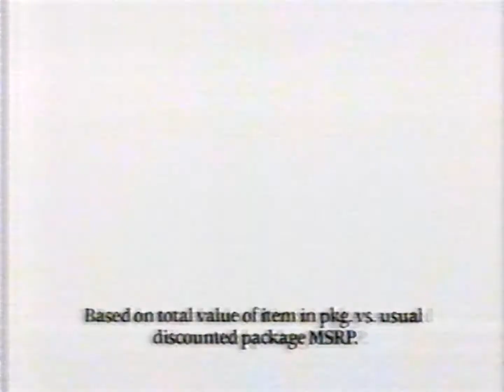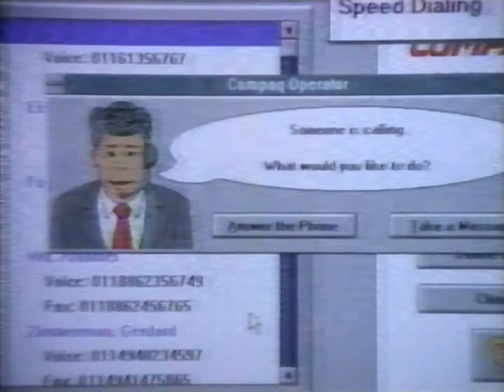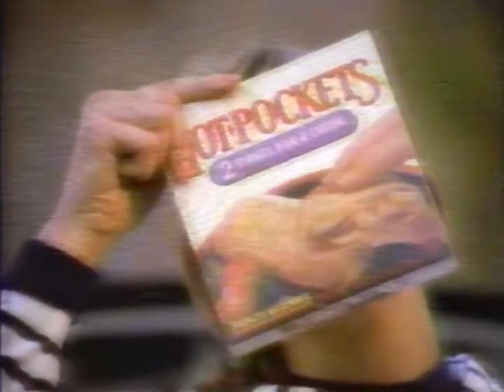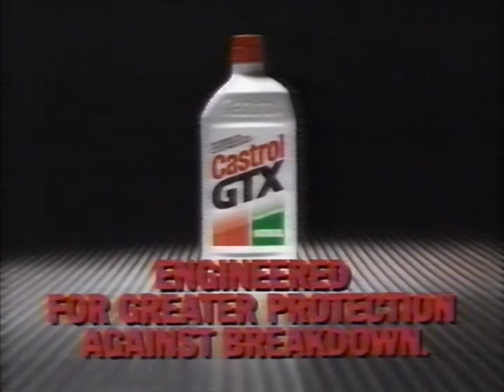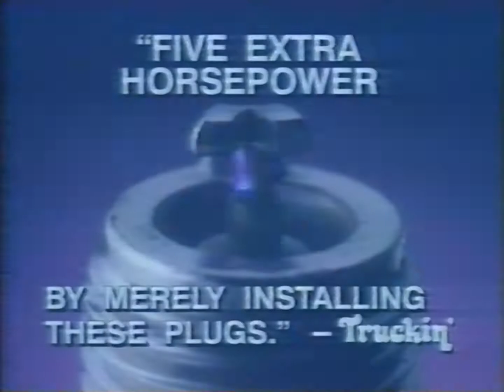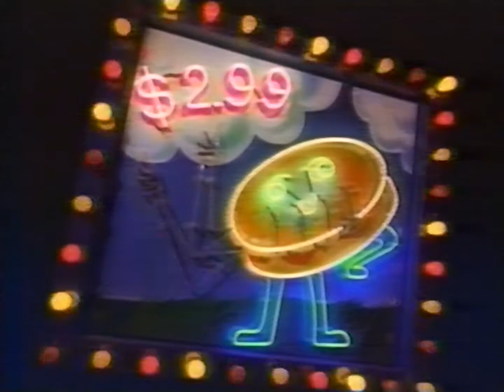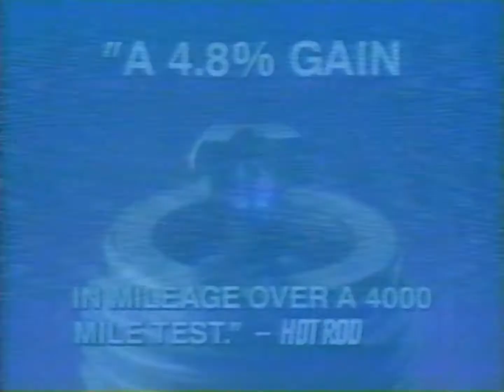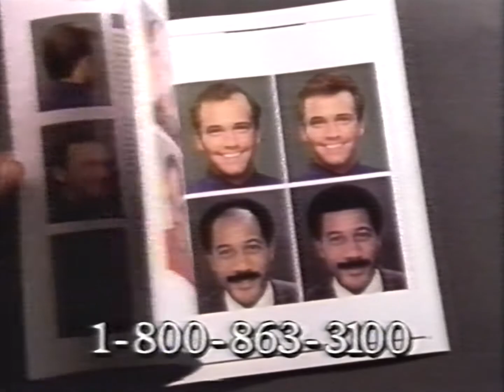90's Commercials VHS EP Speed, Vol.18.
This tape recording has severe ringing and ghosting from bad TV reception.
JVC HR-S7600AM (Line TBC/DNR On) -- BrightEye 75 Capture Device (Frame TBC/Sync On) -- Black Magic SDI/USB3 Interface -- MediaExpress Capture Software.
De-interlaced and upscaled to 1440x1080 and let YouTube do the encoding.